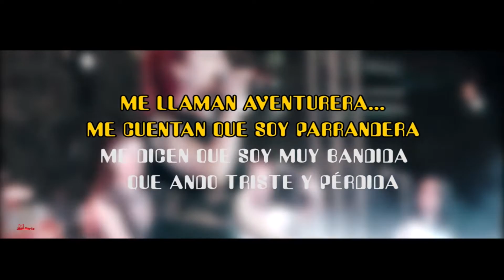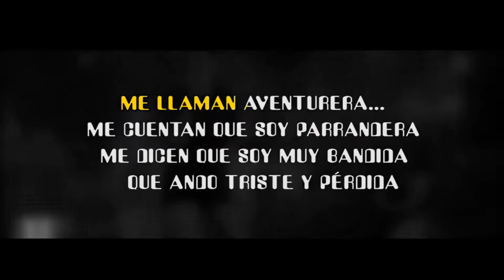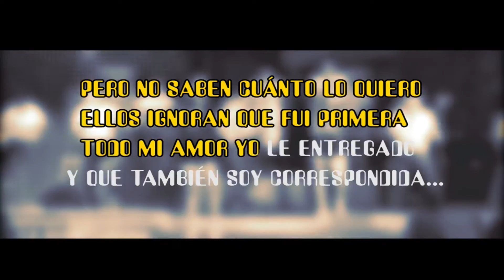KARAOKE OFICIAL La Aventurera - Kassandra Chanamé